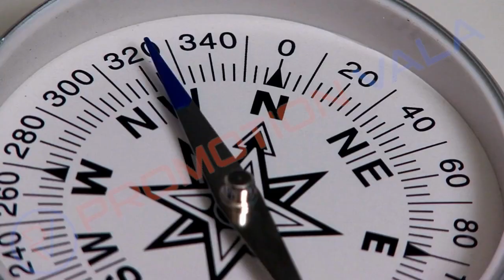Promotion Video | Shri Balaji Institute of Paramedical and Science | PromotionVala